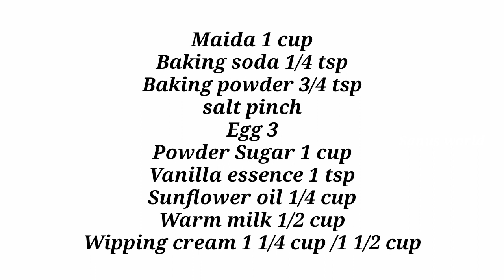Cake Vlog | 🎂 Vlog Malayalam|Perfect 3kg White forest 🎂 Recipe Malayalam|Sanus world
Hi friends
Welcome to sanus world
🎂Vlog Malayalam |Perfect 3 kg white forest Cake Recipe Malayalam|

Give Away Announcement

2 kg black forest cake recipe Malayalam

1 kg Vancho cake recipe Malayalam